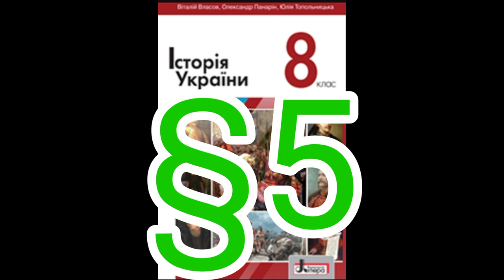5 "Православна церква в 16 ст. Реформація та контрреформація"//8 клас.